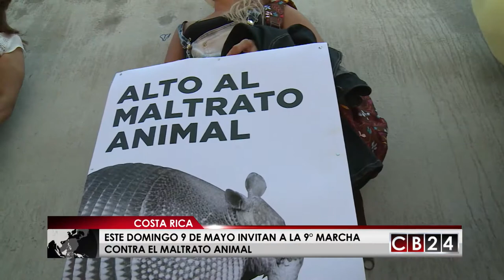Convocatoria a marcha contra maltrato animal en Costa Rica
Este domingo seis de agosto en Costa Rica se llevará a cabo la novena marcha contra el maltrato animal. Aunque reciente se aprobó en ese país la Ley Contra el Maltrato Animal, ahora el problema es que no se ejecuta.
Los defensores de los Derechos de los Animales que impulsaron la iniciativa, ahora buscan que  Costa Rica unida  le pida al poder judicial que aplique la ley sin excusa. Las organizaciones pro derechos de los animales  exigen la ejecución de la nueva ley 9458, que castiga hasta con cárcel a quien maltrate o abandone a un animal.
En los últimos días la Asociación de Bienestar Animal de Costa Rica   activó un refugio para 25 perritos abandonados que han sido rescatados por diferentes personas. Estos 25 animalitos han sido sometidos a esterilización para poderlos dar en adopción este domingo al final de la novena marcha en pro de la defensa de los animales en Costa Rica.